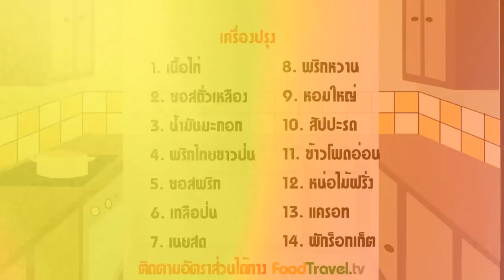สลัดสเต็กไก่ย่าง Grilled Chicken Steak with Salad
สลัดสเต็กไก่ย่าง Grilled Chicken Steak with Salad (อาหารชุดคาเฟ่ - Cafe Series)

การหมักไก่ เป็นหัวใจของรสชาติอาหารจานนี้ ไก่สูตรนี้เลือกที่จะหมักกับซอสพริก ซึ่งมีรสเปรี้ยว หวาน เผ็ด ในตัว ช่วยชูรสชาติไก่ หากอยากได้รสที่แปลกออกไป ลองหมักไก่ กับ ซอสมะเขือเทศ ซอสมะม่วง หรือ พริกแกงเผ็ด จะได้ไก่หลากรส ตามจินตนาการ

วัตถุดิบสลัดสเต็กไก่ย่าง Grilled Chicken Steak with Salad (อาหารชุดคาเฟ่ - Cafe Series)

ใช้เวลาประมาณ 45 นาที

1. อกไก่ 180-220 กรัม เอาหนังออกบางส่วน
2. เกลือ 1/8 ช้อนชา
3. พริกไทขาวป่น 1/4 ช้อนชา
4. ซอสพริก 1 ช้อนโต๊ะ
5. ซอสถั่วเหลือง 2 ช้อนชา
6. น้ำมันมะกอก 1 ช้อนโต๊ะ
7. เนยสดสำหรับย่างไก่
8. ผักสำหรับย่าง ตามชอบ
9. ผักสลัดสด ตามชอบ
10. น้ำสลัด ตามชอบ

กระทะย่าง

วิธีทำสลัดสเต็กไก่ย่าง Grilled Chicken Steak with Salad (อาหารชุดคาเฟ่ - Cafe Series)

1. ทุบไก่ด้วย ค้อนทุบเนื้อสัตว์ เบาๆ
2. หมักไก่ ด้วย เกลือ พริกไท ซอสถั่วเหลือง ซอสพริก และน้ำมันมะกอก อย่างน้อย ครึ่งชั่วโมง
3. นำไปย่างบนกระทะ ใส่เนย ไฟปานกลาง ย่างสองด้าน จนผิวเป็นสีเหลืองทอง
4. นำผักที่จะย่าง นำมาย่างต่อจากไก่
5. จัดเสริฟ คู่สลัดผักสด